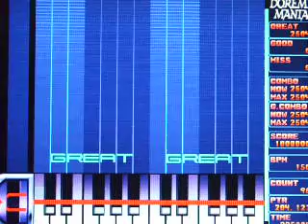Party Night Hyper Parapara Version , Doremimania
Doremi mania pms arrange demo, add piano sound.
autoplay, speed normal, music select,
Party Night Hyper Parapara ver,
full version

genre Anime
title Party Night Hyper Parapara ver
artist Asami,Miyuki,Kyoko
comment midi:~kiyozawa pms:Silent
bpm 116-150
playlevel 5
version 0003
greatrank 3
goodrank 16
total 2504
songfile GS
1:party.mp3
m0 @2 "all"[@2 v100 s0] !normal

;===START META EVENT
m001:000 !auto
m001:000 $wave(1)
m001:000 t116
m021:000 t150
;===END META EVENT

Has the double files,
places in the Yahoo page,
moreover has not contained the mp3 file,

(KM模擬器Doremimania pms譜檔製作示範,
與追加按鍵音,原速播放)
(有製作double譜,放在Yahoo家族,pms檔供隨意下載,
不含mp3檔,要我pms網址的話跟我說,
Doremimania主程式在Torimax Holdings頁.)